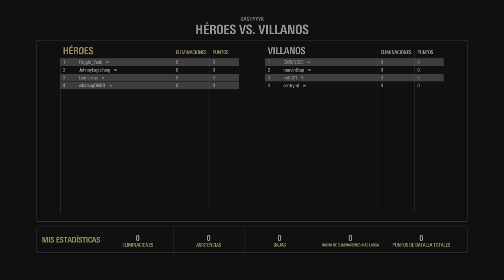Battlefront 2 | Heroes vs Villians gameplay | Perdedores y toxicos